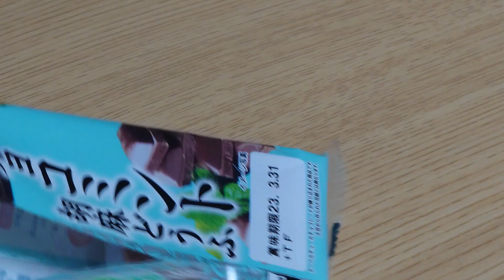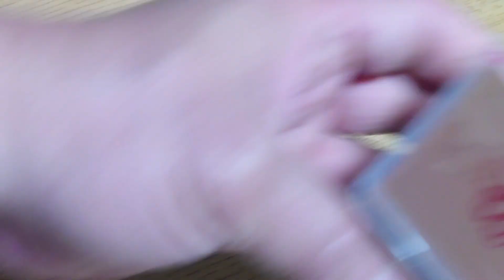【春夏限定】チョコミント胡麻どうふ、食べてみた。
春夏限定のチョコミント胡麻どうふを食べました。